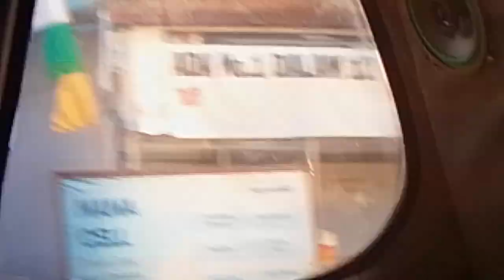Lagi naek angkot eh ternyata powerbank ku jadi hilang dirumah entah diambil Ama siapa :(